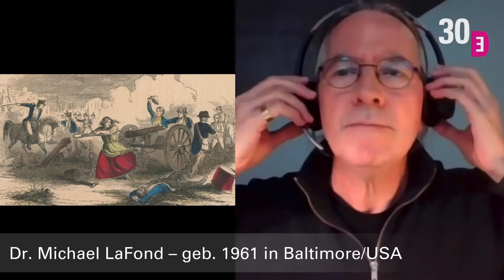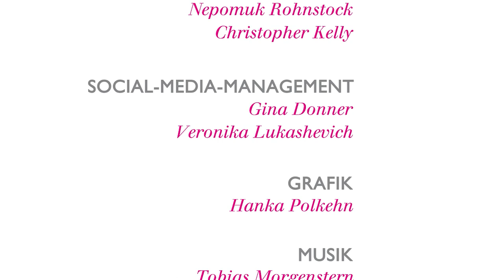Stadt selber machen!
Michael A. LaFond aus Berlin (*1961 in Baltimore/USA) ist Stadt- und Regionalplaner, der die Online-Plattform CoHousing Berlin koordiniert und sich für gemeinwohlorientierte und selbstorganisierte Stadtentwicklungs- und Wohnformen einsetzt.

Herr LaFond nahm im Rahmen des Projektes »30 Jahre Deutsche Einheit: Deine Geschichte – Unsere Zukunft« am Digitalen Erzählsalon zum Thema »Demokratie« teil. Hier kannst Du Dir den ganzen Salon anschauen

Mit unserem Projekt »30 Jahre Deutsche Einheit: Deine Geschichte – Unsere Zukunft« wollen wir die Geschichte der Deutschen Vereinigung (primär) aus der Sicht der Ostdeutschen erzählen.
Dazu laden wir alle Interessierten dazu ein, an einem von insgesamt zwanzig »Digitalen Erzählsalons« teilzunehmen.

Das E-Book »30 Jahre Deutsche Einheit: Deine Geschichte - Unsere Zukunft. Transformationserfahrungen aus Ostdeutschland« kann hier kostenfrei heruntergeladen werden

Unterstützt wird das Projekt vom Beauftragten der Bundesregierung für die neuen Bundesländer, Marco Wanderwitz.